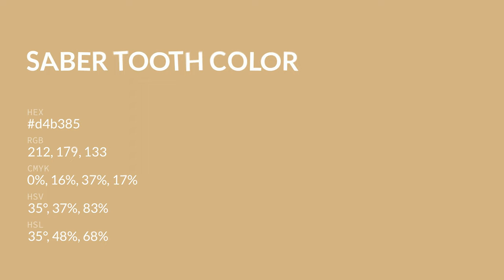Saber Tooth color d4b385 hex color - Brown color - Cool color d4b385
What color is Saber Tooth ? d4b385 hex color - Brown color - Cool color d4b385

Hex d4b385 Color Code is also known as Saber Tooth color.